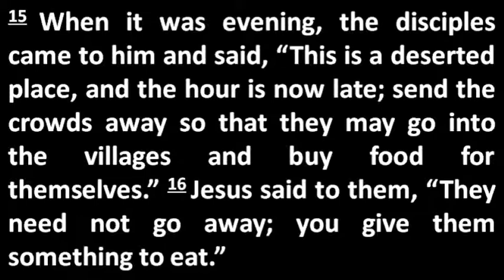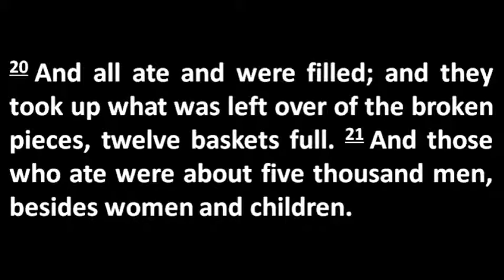Feb 24 Feeding Others 11am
This is the penultimate sermon from a series on Jesus' Ministry.